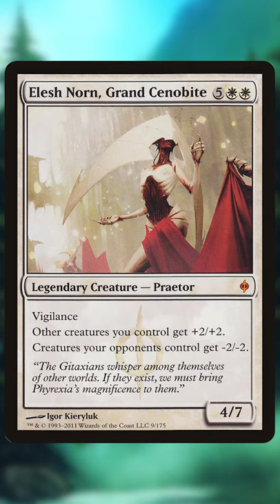Creatures Ancient Brontodon Could Beat in a Fight | Magic the Gathering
Gregory the Ancient Brontodon has some scores to settle...

The Nitpicking Nerds Discord is OPEN!

Twitter.com/NitpickingNerds

Welcome to another from the Nitpicking Nerds! This time, we're looking at Ancient Brontodon, the swollest dino in the multiverse, Gregory, and all of the creatures he could handily kill in a one on one fight to the death!